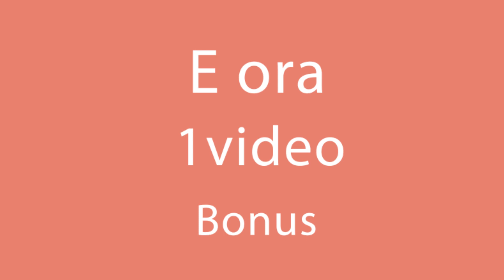MANDARINI - Il frutto preferito di tutta la famiglia!| Cookrate - Italia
ingredienti piano di lavoro:
burro - 250 g
uova - 2 unità
zucchero - 150 g
essenza di vaniglia - 5 ml
farina - 500 g
 ingredienti crema:
latte - 250 ml
budino alla vaniglia in polvere - 140 g
uova - 2 unità
panna - 200 g
crema di formaggio - 500 g
mandarini sciroppati - 1 + 1 barattoli
Diametro teglia 26 cm
Nel forno 150 ° C 1 ora
Mettere la base in frigo 30 min